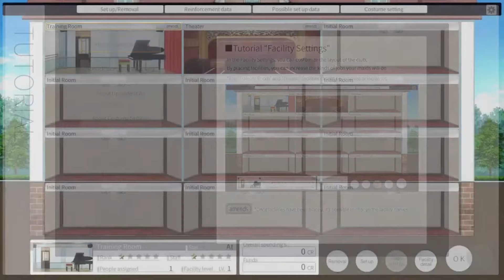ได้คฤหาสน์หรู แถมเมดและหนี้กองโต // Custom Order Maid 3D2: It's a Night Magic #1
ตอนนี้ช่อง SmitHKunGzs ก็มี Discord สำหรับพูดคุย บันเทิง บราๆๆ เป็นที่เรียบร้อย ใครสนใจก็เข้ามาเป็นส่วนหนึ่งได้นะครับขอบคุณมากๆที่ติดตาม🙏